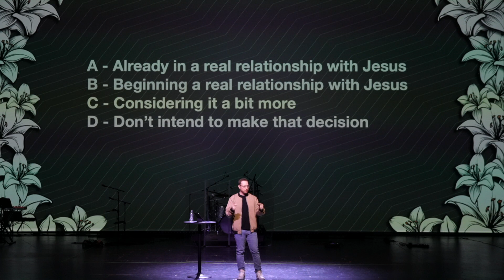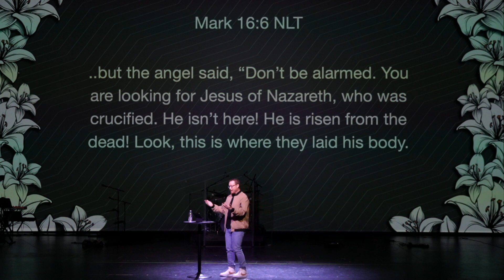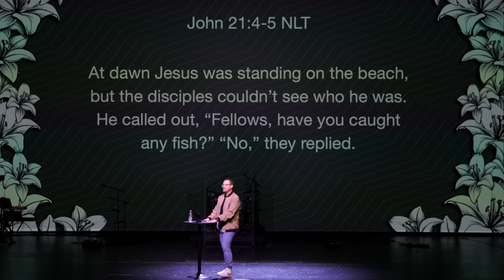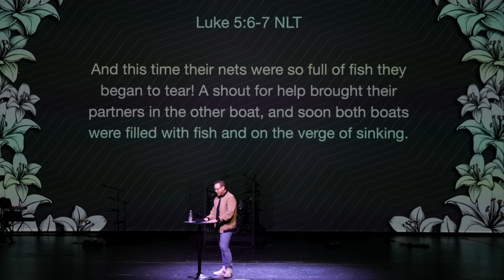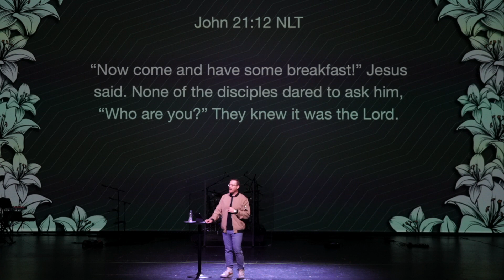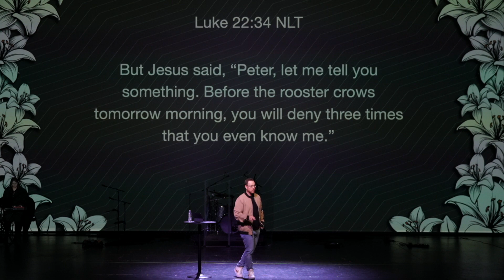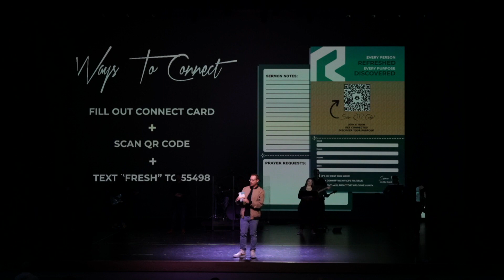Believe it or Not : Week 2 - April 16th, 2023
Join us every Sunday for our Online Service!